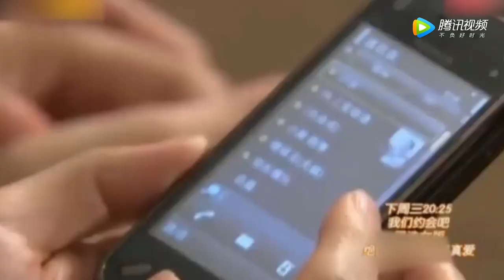张翰深夜打电话给郑爽，超甜蜜温馨，真是什么都愿意为张翰做！